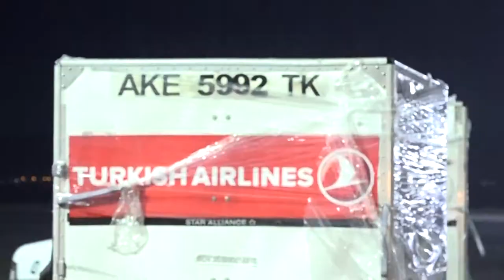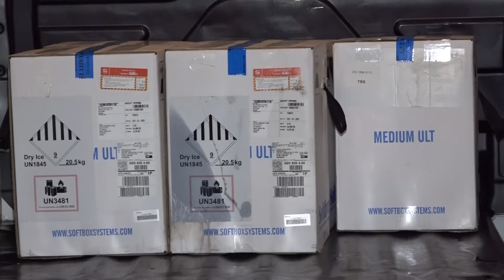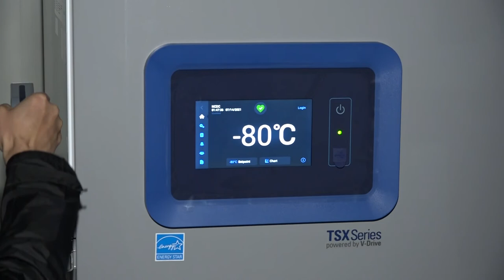"pfizer"-ის ვაქცინა საქართველოშია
საქართველოში საყოველთაო ვაქცინაცია იწყება. ამერიკულ-გერმანული წარმოების "pfizer"-ის  ვაქცინა  უკვე საქართველოშია.
"pfizer"-ის ვაქცინა ჯანმრთელობის მსოფლიო ორგანიზაციის მიერაა აღიარებული.
"pfizer"-ით იმუნიზაცია მოქალაქეებს პირველ ეტაპზე 7 სამედიცინო დაწესებულებაში შეეძლებათ.
"pfizer"-ით ვაქცინაციისთვის რეგისტრაცია მოქალაქეებს დღეს, 15:00 საათიდან შეეძლებათ, აცრის პროცესი კი 16 ივლისიდან დაიწყება.
"pfizer"-ის ვაქცინაციისთვის საჭირო 2 დოზა, 21-28  დღის ინტერვალით კეთდება.
"pfizer"-ით ვაქცინაცია 18 წელს ზემოთ ასაკის პირებისთვის იქნება შესაძლებელი.
"pfizer"-მა  ვაქცინა გერმანულ პარტნიორ კომპანია „ბიონტექთან“ ერთად შექმნა.
უსაფრთხოებიდან გამომდინარე „ფაიზერითა" და "ასტრაზენეკათი“ ვაქცინაცია მხოლოდ კლინიკებში იქნება შესაძლებელი. ხოლო ჩინური ვაქცინებით "სინოფარმით" და "სინოვაკით" იმუნიზაცია მოქალაქეებს დამატებით მოწყობილ ვაქცინაციის ცენტრებშიც შეეძლებათ.
COVID 19-ის ვაქცინაციაზე რეგისტრაციასთან დაკავშირებული კონსულტაციის მისაღებად ასევე შეგიძლიათ დაუკავშირდეთ - 144-3.
"pfizer"-თან ხელშეკრულების ფარგლებში  საქართველო ეტაპობრივად  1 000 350 დოზა ვაქცინას მიიღებს.
COVID-19-ის საწინააღმდეგო ვაქცინაცია ინფექციისაგან თავდაცვის ეფექტური და უსაფრთხო საშუალებაა!
ჯანმრთელობის მსოფლიო ორგანიზაცია, საზოგადოებრივი ჯანდაცვის უწყებები და კვალიფიციური ექიმები რეკომენდაციას უწევენ COVID-19-ის საწინააღმდეგო ვაქცინაციას.